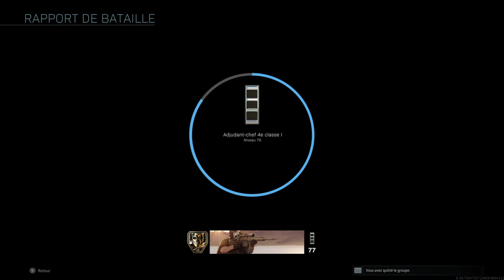Modern Warfare 2019 - En multi HC pour monter les guns